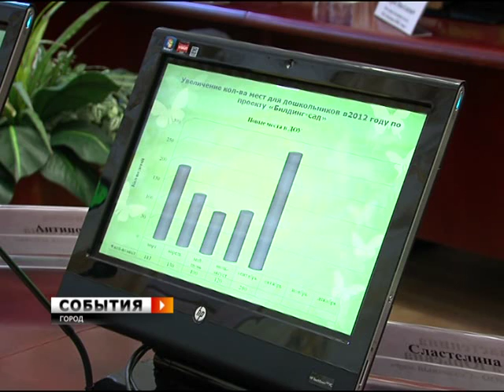Билдинг-сад - инновационный проект Самары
Власти Самары продолжают решать проблему с детскими садами. Сейчас рассматривают возможность создания мини-детских садов, в которые будут принимать не более 40 малышей. Так называемые билдинг-сады планируют разместить в строящихся многоэтажках. Налаживают механизм частно-государственного партнерства. В рамках этого проекта планируют ежегодно открывать по тысяче новых мест.